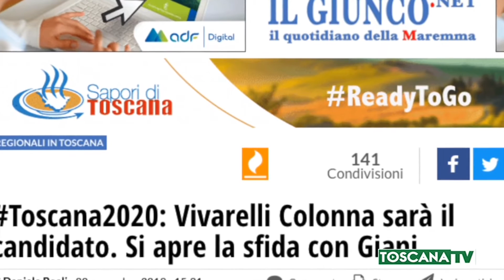2019-11-21 GROSSETO - VIVARELLI COLONNA CANDIDATO DEL CENTRO DESTRA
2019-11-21 GROSSETO - VIVARELLI COLONNA CANDIDATO DEL CENTRO DESTRA